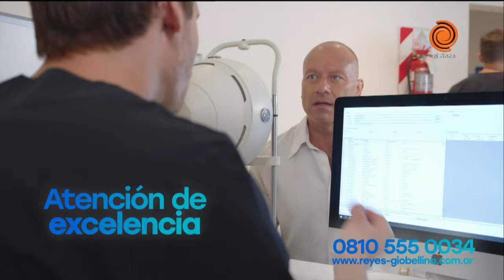¡Pirulo se derrite por su amor imposible: Valeria Lynch!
"Pirulo", Mauro y Gerardo anticipan la temporada de Villa Carlos Paz a punto de cerrar la gira después de recorrer todo el país. Acá te cuenta detalles de la convivencia entre los tres
Fragmento emitido en Seguimos el 1 de Noviembre de 2023